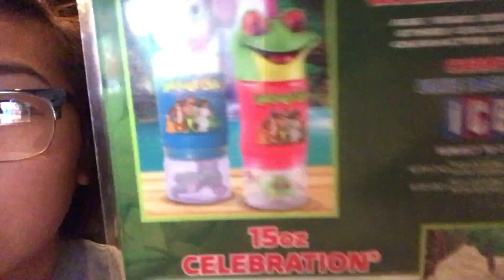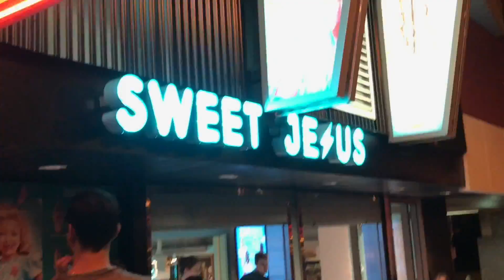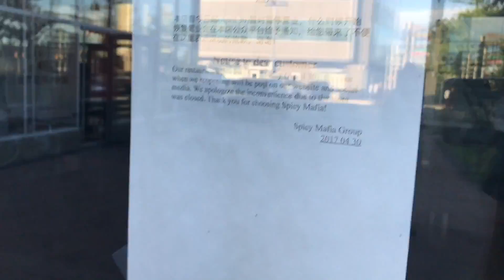Canada Vlog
I love u Canada

vsco- @michelew